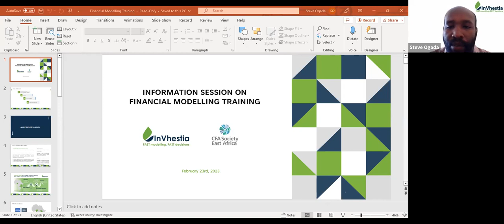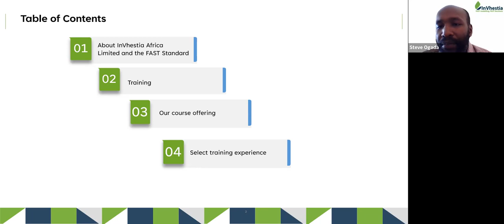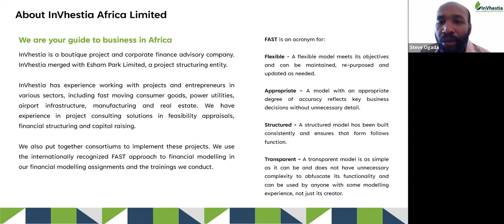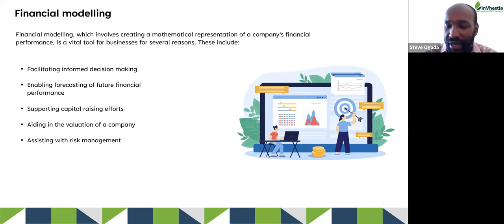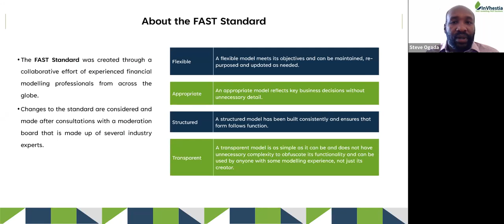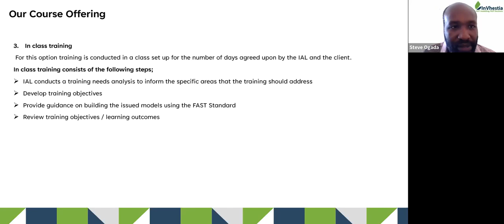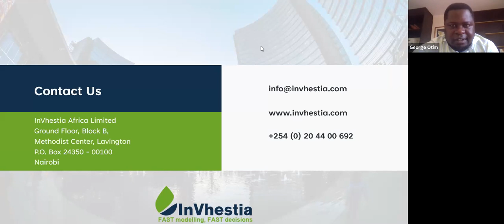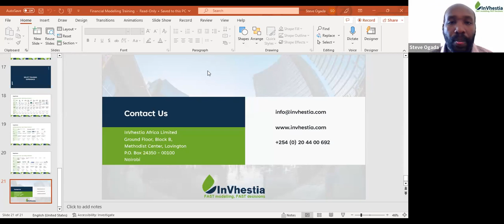Financial Modelling Training - Info Session